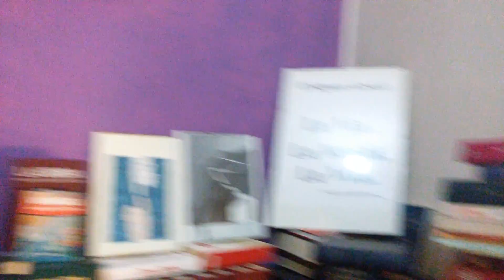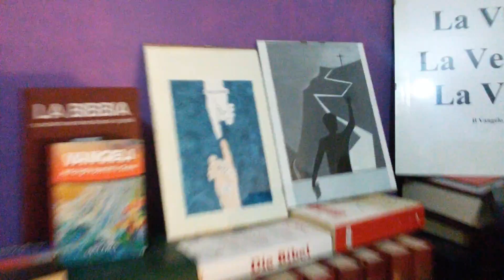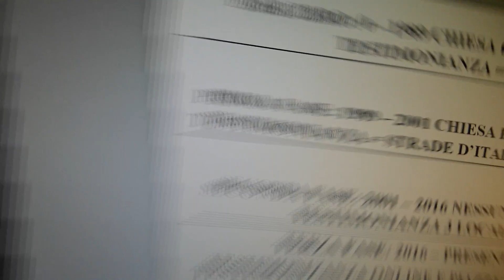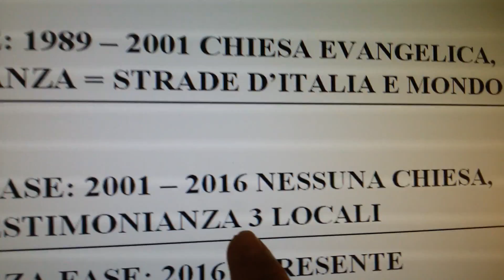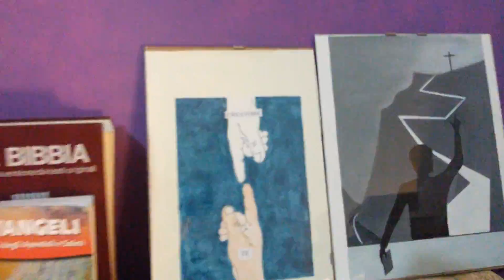First videoclip of the THIRD phase. Brother Fred Zacaria explains what it is.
The first was in a church, the second in 3 prayer halls rented by me, offering practical help to needy people and simultaneously witnessing salvation through Jesus. The third is NOW ... an ONLINE MISSION!! Much better than the above.

p.s.
regarding phase 1 i'd like to add that fr.rivera was an ex jesuit, and that in july 1989 during my personal encounter with the archbishop of London ... (I was 30) enquiring a public figure and seeking his assent to attend them - well, it was made in some way clear to me that he was part of "the same family" and he gave me his 'placet' blessings to go ahead!
The female voice interviewing is a robot ...Google Text-to-speech! 😁